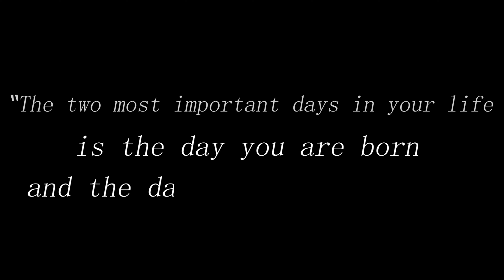You Should Give Welcome to NHK a Chance | The Anime That Hits Close to Home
🌟 In this video, we're diving into the world of Welcome to NHK, an anime that's over 17 years old but still resonates with fans today. Join us as we explore the tear-jerking moments and lovable characters that make this classic worth watching even after all these years. Don't miss out on this hidden gem! 💎

intro 00:00
Welcome 01:00
Satao 02:06
Misaki 03:24
Yamasaki 4:30
End 5:30